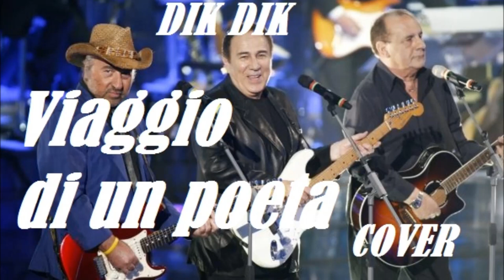Dik Dik Viaggio di un poeta Cover di Salvatore Gargiulo